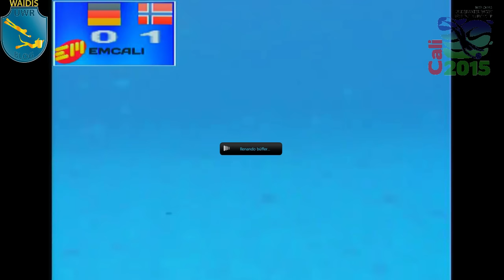Final | GERMANY - NORWAY | Underwater Rugby World Championship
Final
GERMANY -  NORWAY
10th CMAS Underwater Rugby World Championship

All Informations to the World Championships